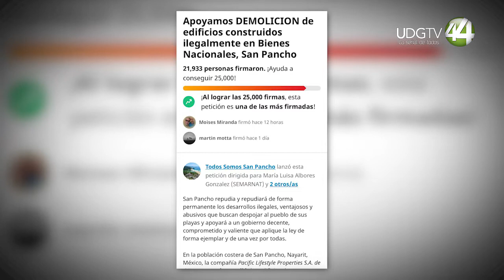Profepa busca remover invasión de un hotel a la playa de San Pancho